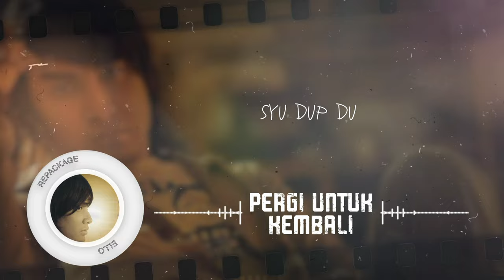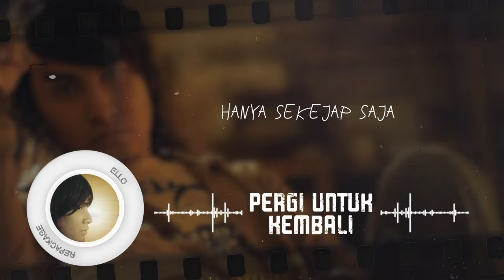ELLO - Pergi Untuk Kembali (Lyric Video)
ELLO "Official Lyric Video"

RBT Code :
TELKOMSEL : ketik ELLO14 sms ke 1212
XL / AXIS : ketik ELLO14 sms ke 1818

Composed & Lyrics by Minggus Tahitoe
Produced & Arranged by Marcello Tahitoe
Keyboard & Music Programming : Marcello Tahitoe
Guitar : Henry Budidharma